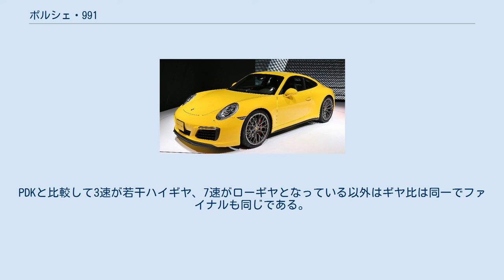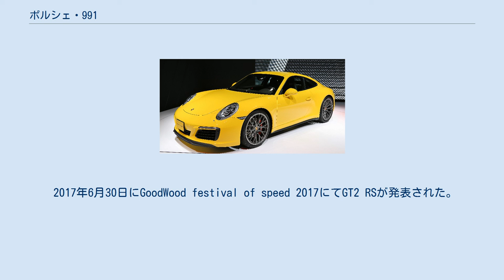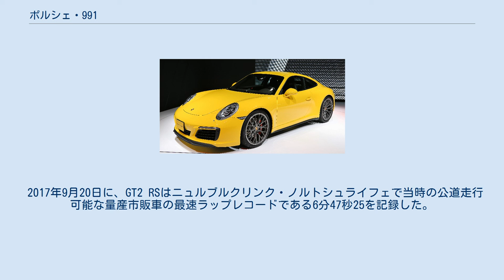ポルシェ・991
ポルシェ・911 」 ポルシェ・991 ポルシェ・991は911の7代目モデルである。
 2011年8月23日、新型911カレラおよび911カレラSが正式発表され、翌9月のフランクフルトモーターショーで世界デビューを飾った。
同年11月10日より日本での受注開始。
2012年8月27日にカレラ4およびカレラ4Sの日本での受注を開始した。
2013年5月3日にターボモデルである911ターボが発表され、日本では5月14日から受付を開始した。
 最大の特徴は車体への軽量金属の大幅な導入であり、これによって997型と比較して剛性を高めつつ、60kgの軽量化が図られた。
軽量金属は主にアルミニウム合金が使用され、ドア・フロントからボンネットの外装など広範囲に用いられ、スチール・アルミハイブリッドシャシと呼ばれた。
またセンタートンネル近辺にはマグネシウム合金も使用された。
997型と比較してAピラーは寝かされ、ヘッドライト間の距離も長くなり、ホイールベース・全長も延長され、全体的に997型と比較してワイド&ローの印象が強くなったが、全高はほとんど変化していない。
ホイールベースの延長は主にレース活動サイドからの要求で、フロントのトレッド幅の拡大も同じ理由による。
空気抵抗係数は997型と変わらず0.29である。
最大幅は1,810mmで997型と同一である。
外装部品に関しては996型・997型で不評だった、ボクスターとの共通部品の使用はなくなった。
ただし従来どおり車両内部の部品については、シャシやエンジン、サスペンションアームなど多くの部品をボクスターと共有している。
 エンジンの搭載位置は変わっていないが、ホイールベースの延長に伴い後輪の位置が変わりドライブシャフトとトランスミッションの角度がより好ましい角度に修正されている。
ホイールは911カレラで19インチ、911カレラSでは20インチが標準装着された。
911カレラSでは従来どおりPSM、PASMが標準装備された（911カレラは標準ではPSMのみ）。
またアクティブスタビライザー(PDCC）やトルクベクタリング(PTV)、ダイナミックエンジンマウント（997ターボには搭載済み）などの機能がオプションとして新たに用意された。
PASM（可変減衰力ダンパー）も4つの車高センサーが追加され制御精度が向上した。
リヤエンジンフードを開けてもエンジン本体は目視できず、オイル交換や冷却水追加などのメンテナンス用の開口部となった。
可動性リヤウイングは面積が拡大され、立ち上げ高さも増え、より効果的に作用するようになり、スポイラー自体も20%軽量化されている。
乗り味としては997と比較してさらにリヤの安定性が増し、もはやRRを意識させられない印象で、996-997とは完全に異なった乗り味になっている。
このため911らしくないという声も自動車評論家から聞かれたが、特にホイールベースの延長によってピッチングが抑制され、より上質な乗り心地となった、直進性や高速コーナーの安定性が増したとされた。
 内装はセンターコンソールの両側にスイッチ類が並べられるパナメーラに準じている。
中央タコメーター右側にはVGAディスプレイが用意され、左右前後方向のGなど様々な情報が表示される。
997と比較してホイールベースが延長されたが、室内の居住空間は997同等で広くなっていないが、レッグスペースは6mmとわずかに拡大している。
室内高は997型と不変。
唯一後部座席背面の荷物収納スペースが明らかに広くなった。
フロントのトランク容量は997と比較して減少した。
運転席のペダル類はアームの断面積を拡大して剛性を向上させている。
エア・コンディショナーは左右独立温度調整システムとなった。
また日本仕様には全車にクラリオン製オーディオ統合型カーナビゲーションが搭載され、オプションでボーズ製サウンドシステムに変更することも可能。
911としては初の電動可倒式サイドミラーもオプション設定された。
サンルーフはアウタースライド式となり従来式と比較すると室内スペースの犠牲が少なくなった。
サンルーフの状態に対応してリヤスポイラーの角度と高さは自動的に最適位置に制御される。
 2013年3月5日､ポルシェ・996からカタログモデルとなっている911 GT3がサロン・アンテルナショナル・ド・ロトにおいて発表された。
日本での予約受注開始は3月12日からとなっている｡911...